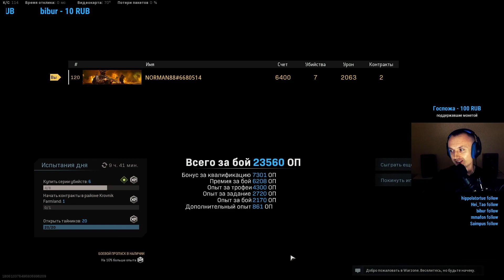WARZONE 1 место в соло после перерыва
Давненько не играл в соло как это обычно было в PUBG и тут после очередного отлета в лобби в Апексе я психанул и решил пойти кататнуть в WARZONE.